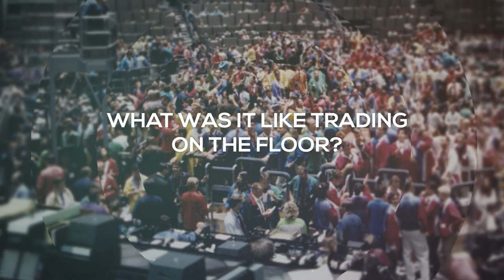Pat Arbor: Open Outcry Traders History Project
Pat Arbor answered a blind ad in the Chicago Tribune for a grain trader at Uhlmann Grain at the CBOT in 1962, and the rest was history – quite a bit of history. He made several big mistakes at first, such as selling his CBOT membership in 1968 to pay back a $14,000 debt, but he wound up back at the CBOT again, eventually becoming the longest-running chairman in the exchange’s history. Arbor talked to JLN for the MarketsWiki Education Open Outcry Traders History Project about his love of floor trading, which back then was an all-male hotbed of gossip, camaraderie, and fighting – but success was based on merit. He goes over a long and rich history, including exchange politics, historic events and how he eventually made money when he learned how to spread.